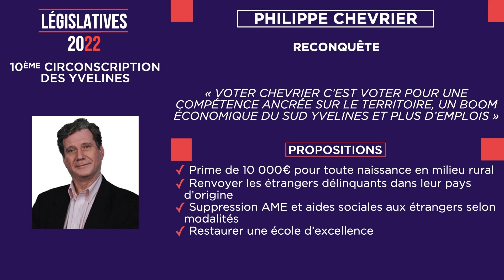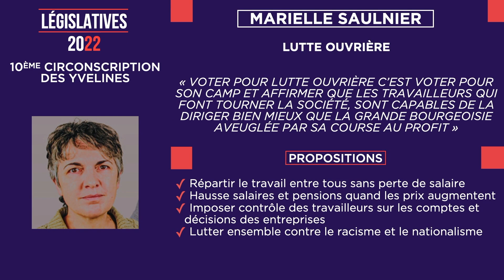Yvelines | Législatives : les propositions des candidats de la 10ème circonscription des Yvelines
Les élections législatives se déroulent les 12 et 19 juin prochain. Découvrez les propositions des candidats de la dixième circonscription des Yvelines.